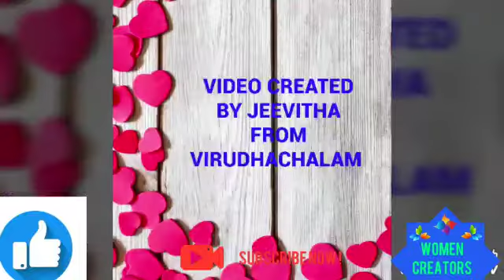FLOWERS RANGOLI BY MAHALAKSHMI FROM UTHAMAPALAYAM